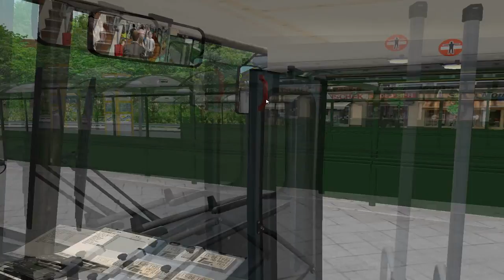OMSI 2 Bowdenham V4.0 (Chrono Event B) Route 12 Apsley Bus Station - Oakwood Green (HD)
Bus Used: MAN SD200 D85
Map: Bowdenham V4.0 (Chrono Event B)
(Chrono Event B) Local Ridership Initiative
Route 12 Apsley Bus Station - Oakwood Green
Wheel Used: Logitech G27

Credit : Thanks dazzap1980 for the wonderful map and the hardwork he put into this map.